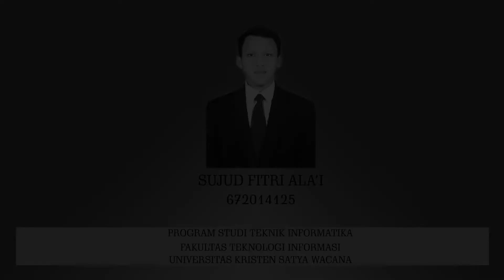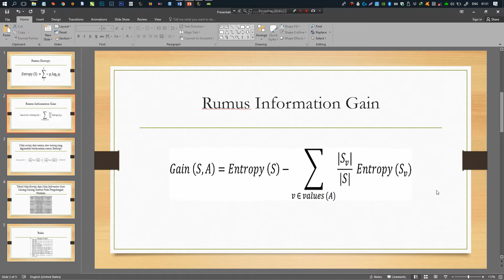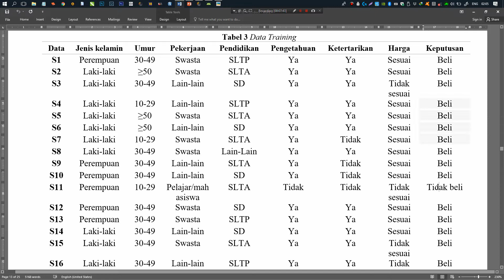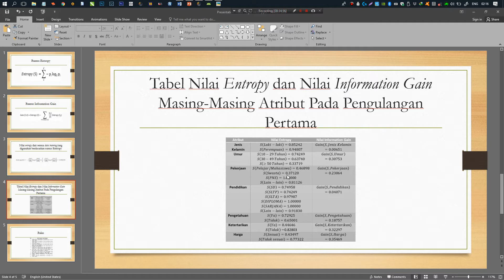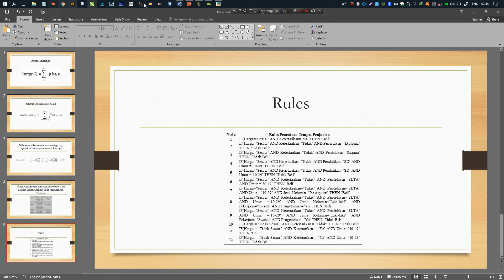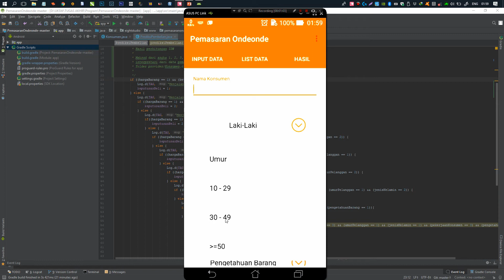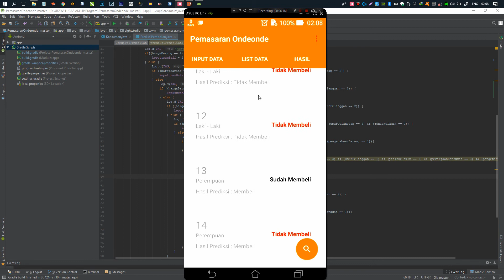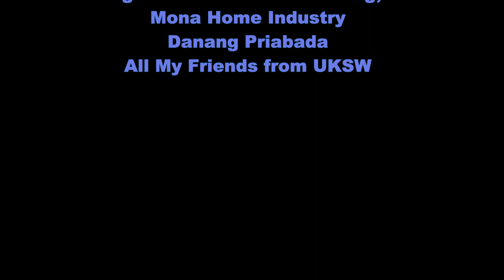Video Tugas Akhir 672014125 Sujud Fitri Ala'i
Video ini berisi Penjelasan Tugas Akhir oleh Mahasiswa 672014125 Sujud Fitri Ala'i, yang berjudul : "Penentuan Tempat Penjualan Onde-Onde Ketawa di Pasar Tradisional Kabupaten Boyolali Menggunakan Metode Iterative Dichotomiser 3 (ID3) (Studi Kasus: Industri Rumah Tangga Mona). Sujud adalah mahasiswa Program Studi S1 Teknik Informatika FTI UKSW, yang diyudisium sebagai Sarjana Komputer (S.Kom.) pada 15 Desember 2017, dan akan dikukuhkan Gelar Sarjananya pada Acara Wisuda UKSW 24 Maret 2018.